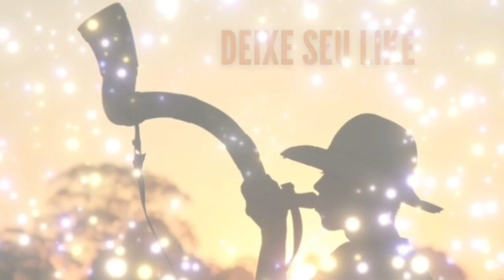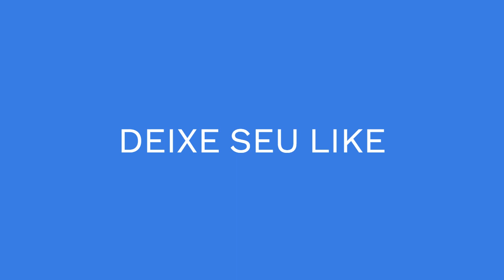MODÃO Sertanejo RAIZ | Moda de VIOLA - Modão Caipira